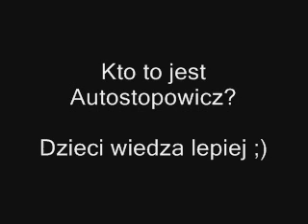kto to jest autostopowicz? Dzieci wiedza